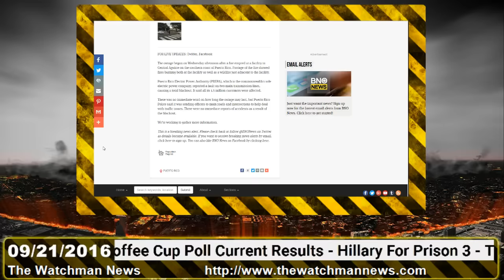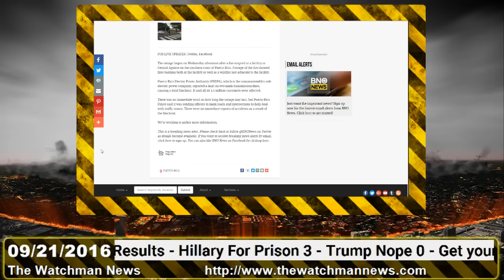The Watchman News 09/21/2016 Puerto Rico Without Power After Fire Causes Fault